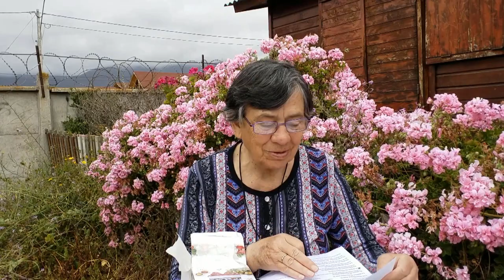GOTITAS DEL ESPIRITU SANTO 21 DIC 2020 hd